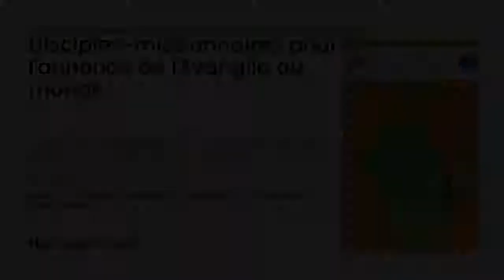Journée Disciples-missionnaires partie 2 : quelle pédagogie pour une Eglise missionnaire ?